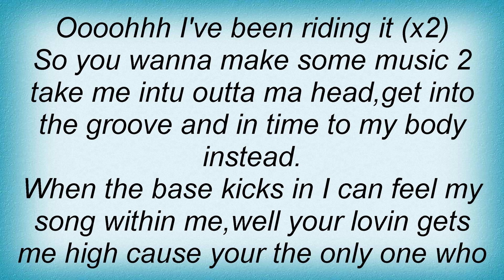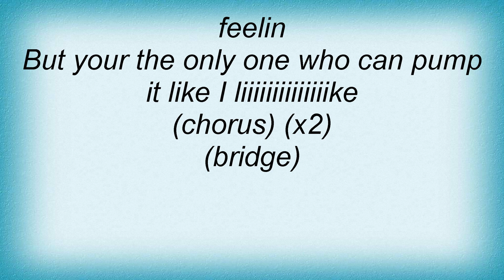Geri Halliwell - Ride It Lyrics